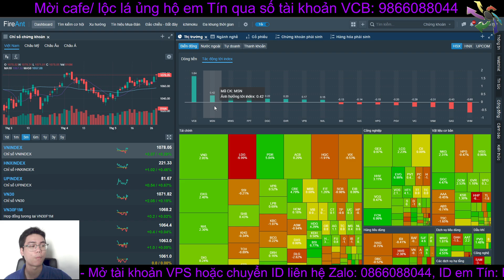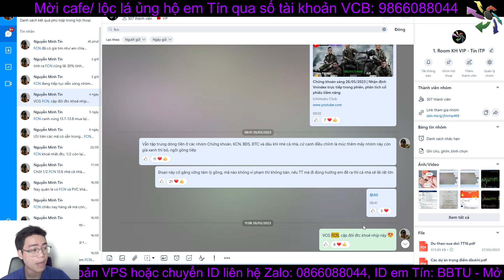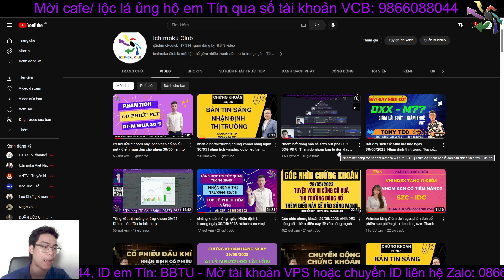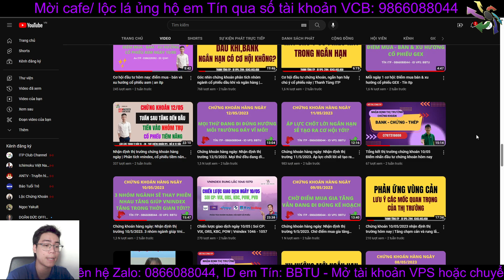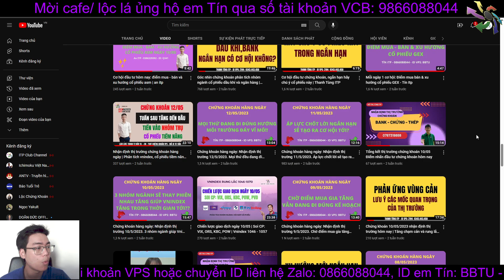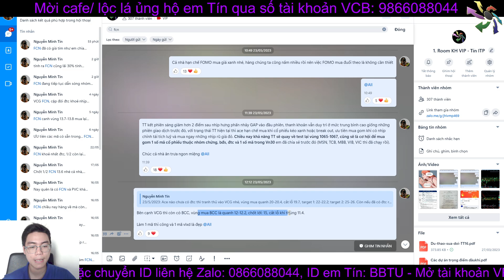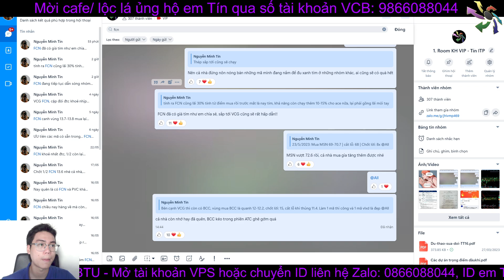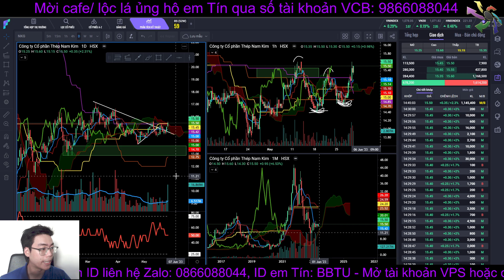Chứng khoán hàng ngày: Nhận định thị trường 26/5/2023. Bank sẽ sớm kéo Vnindex vượt đỉnh?? - Tín ITP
Chứng khoán hàng ngày: Nhận định thị trường 26/5/2023. Bank sẽ sớm kéo Vnindex vượt đỉnh?? Vẫn tiếp tục lỳ nắm giữ hàng gồng lãi - Tín ITP